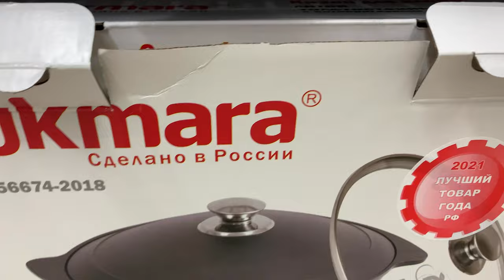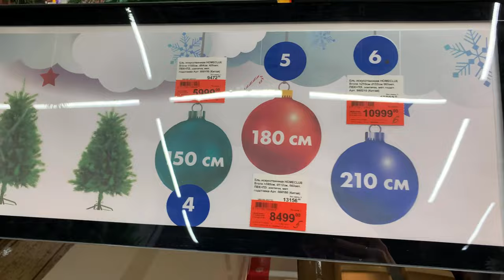ПРОГУЛКА ПО ЛЕНТЕ